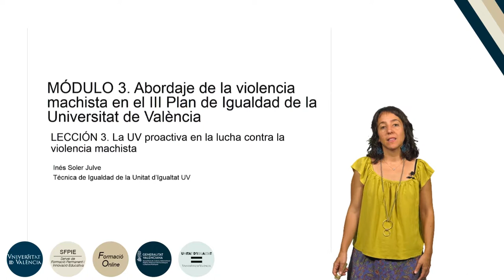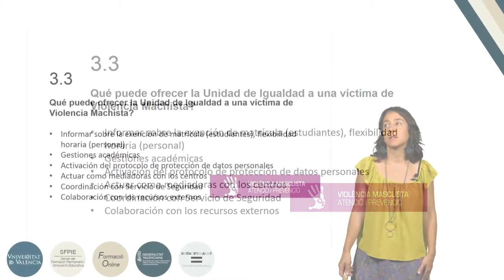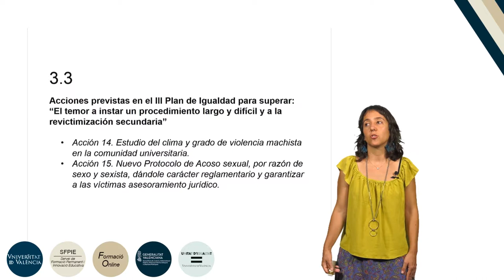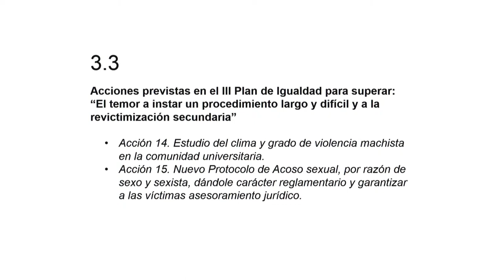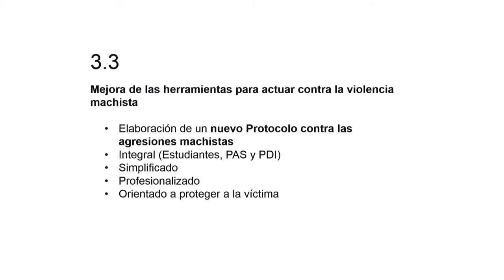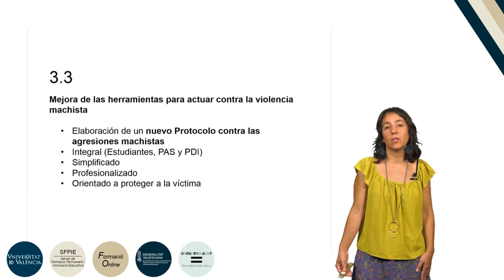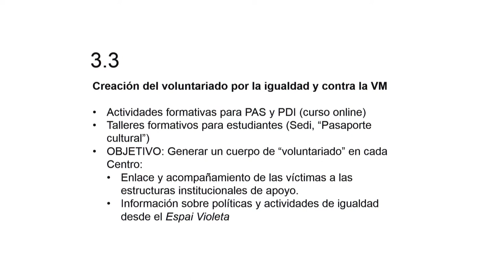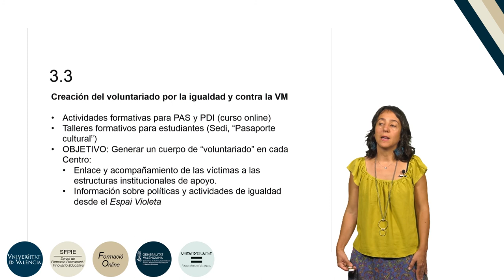10.3.3. La UV proactiva en la lucha contra la violencia machista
Autora: Soler Julve, Inés.
Curso: Formación básica en materia de violencia de género.
Resumen: Abordaje de la violencia machista en el III Plan de Igualdad de la Universitat de València. Esta lección expone que ofrece la Unitat d'Igualtat a una víctima de Violencia Machista.
Año: 2019.